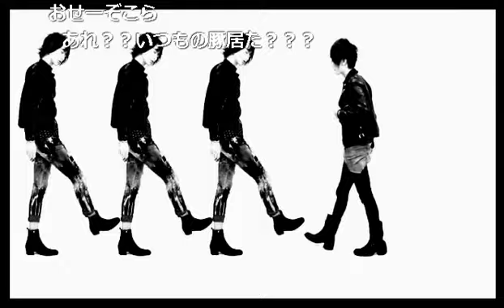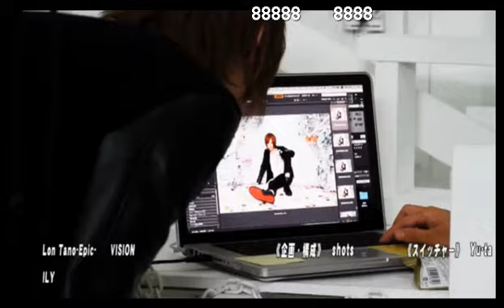今回はコメントをしっかり拾いながらトークします！放送中に重大発表あり！まさか次回から放送時間が……！？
MAGIC WAND【マジワンの店休でもへべれけ】(16/10/27)

《出演》
愛沢永遠、城ヶ崎姫音、時雨かいり

《店舗情報》
 MAGIC WAND/越谷
埼玉県越谷市南越谷2-4-6

nico@NIGHT木曜レギュラー番組 【マジワンの店休でもへべれけ】
埼玉の南越谷からマジックワンドがNIGHTTubeに参戦！！多種多様なイケメン集団が歌舞伎町に殴り込み！
多種多様なイケメン集団が最高のサービスでお客様をおもてなすマジックワンドの休日の姿は！？
休日でもお酒を飲んでしまうほどお酒が大好きなホスト達のまったりトークをお楽しみください♪
お店では見れない一面がここでは見れてしまうかも！？